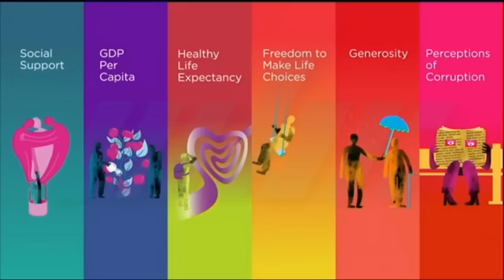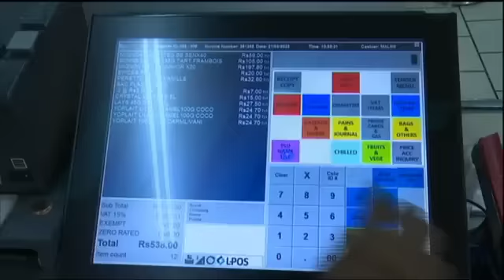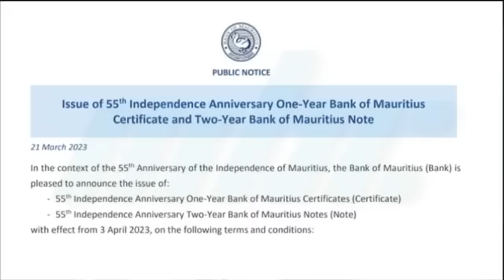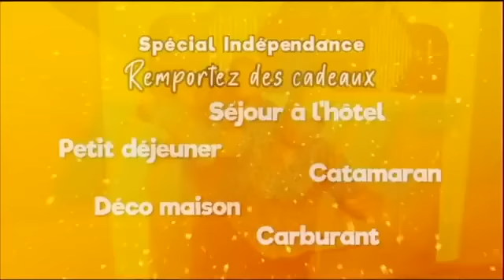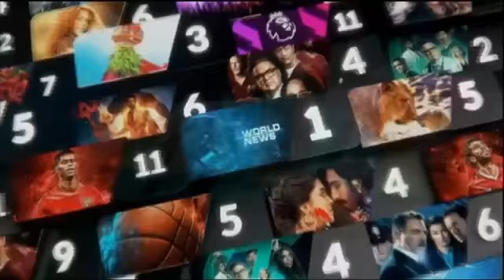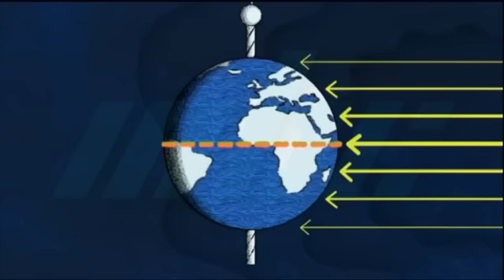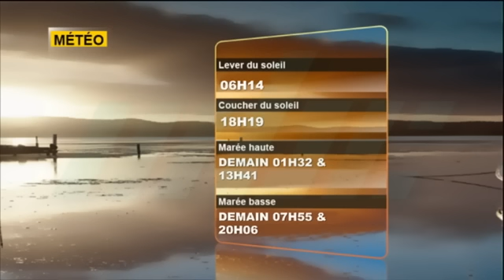zournal Maurice MBC 21/03/2023